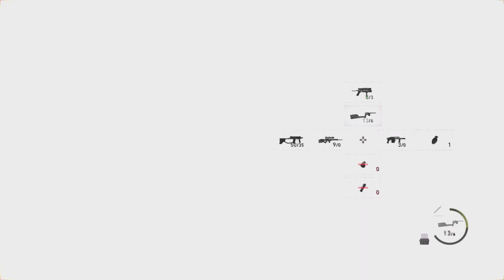Resident Evil 4 Remake PS5 (Part 18)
Rescuing Ashley and on our way to the regenerator